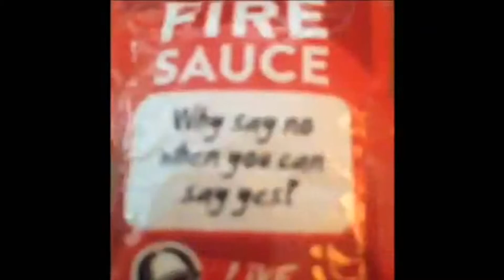Best Vine Videos - Best Videos Vine April 2014 Part 1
Best Vine Videos - Best Videos Vine April 2014, Funny Vines, Funny Video VInes, Best Vine Videos - Best Videos Vine April 2014